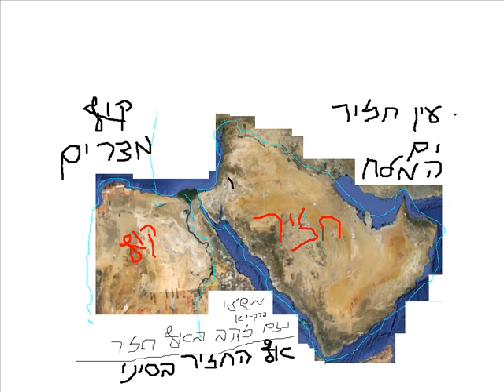וידאו ( facebook ) חדשות הכותל המערבי News from the Western Wall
אייל יפרח , גיל עד שאער , נפתלי פרנקל צילומים מהעצרת הערב בכותל המערבי לחזרת החטופים , אייל יפרח , גיל עד שאער , נפתלי פרנקל , חדשות הכותל המערבי , בפייסבוק
מניין הרב החזן צבי אליהו הבוקר בשחרית בכותל המערבי קורא פרק תהילים שיר למעלות  אייל יפרח , גיל עד שאער , נפתלי פרנקל , בכותל המערבי וידאו ( צילום : חדשות הכותל המערבי , בפייסבוק , שתפו לזיכוי הרבים לשלום החטופים . Prayer for the Kidnapped , Naftaly Frenkel Gil ad Shaer, Ayel ifrh. Night at 01 o'clock at night at the Western Wall (Photo: Western WALL News Facebook ) "Click Share" Prayer for the Kidnapped , Naftaly Frenkel Gil ad Shaer, Ayel ifrh. Night at 01 o'clock at night at the Western Wall (Photo: Western WALL News Facebook ) "Click Share" ספרדית Oración por la secuestrada, Naftaly Frenkel Gil ad Shaer, Ayel ifrh. Noche a las 01 de la noche en el Muro Occidental (Foto: Muro de las Lamentaciones Noticias de Facebook) "Haga Compartir